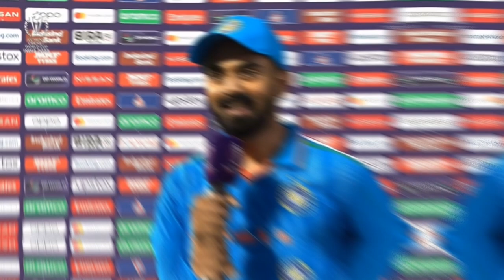IPL 2024 LSG FULL SQUAD:KL राहुल ने LSG की पूरी टीम बदल कर, नई खतरनाक टीम बनाई, Lucknow Super Joints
IPL 2024 GT Playing 11
IPL 2024 MI Playing 11
IPL 2024 RCB Playing 11
IPL 2024 PBKS Playing 11
IPL 2024 KKR Playing 11
IPL 2024 SRH Playing 11
IPL 2024 RR Playing 11
IPL 2024 LSG Playing 11
IPL 2024 DC Playing 11

CSK, DC, PBKS, KKR,RCB, SRH, GT, MI, RR, LSG

ipl 2024 playing 11
ipl 2024 playing 11 all team
ipl 2024 playing 11 mi
ipl 2024 playing eleven
ipl 2024 csk playing 11
tata ipl 2024 playing 11
ipl 2024 rcb team playing 11

ipl 2024, ipl 2024 new team, ipl 2024 news, ipl 2024 auction, ipl 2024 rcb, ipl 2024 auction date, ipl 2024 rcb squad, ipl 2024 csk, ipl 2024 released players

ipl 2024 kab hoga, ipl 2024 kab chalu hoga, ipl 2024 kab shuru hoga, ipl 2024 kab start hoga, ipl 2024 mein kab chalu hoga, ipl auction 2024 kab start hoga, ipl ab kab hoga 2024

If you find any such contact in this video that belongs to you and you feel that it should be removed from this video. Then I will remove that content immediately. I had worked hard to build this channel. I am sure that you will understand my world.